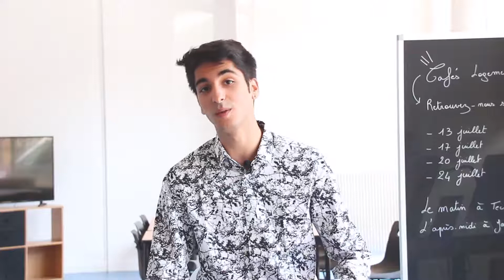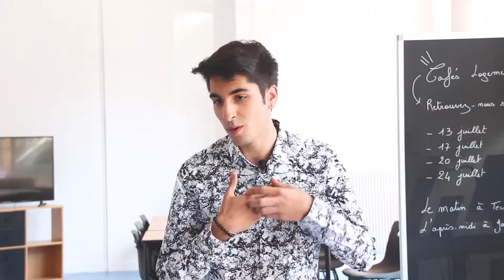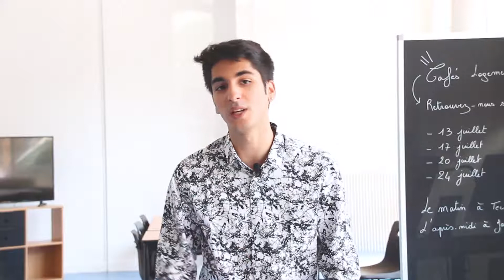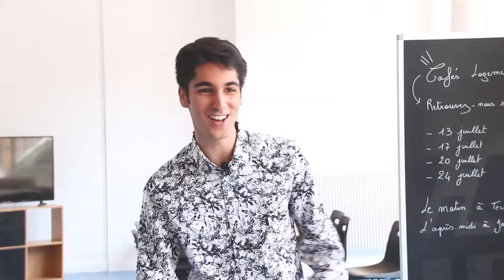"Et je me suis dit, pourquoi pas créer ma propre entreprise" Anthony - CLAP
De ses études à Ecoris à la création de son entreprise et de son aventure d'auto entrepreneur en passant par ses derniers coups de cœur de séries TV  : voici Anthony !